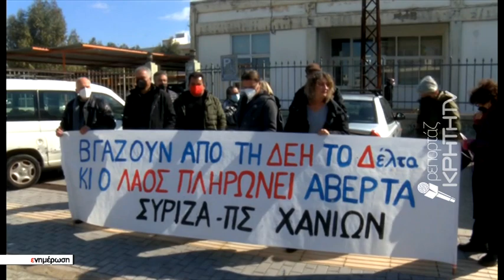Πάνος Σκουρλέτης: Να επιμείνουμε στο δρόμο της ειρήνης